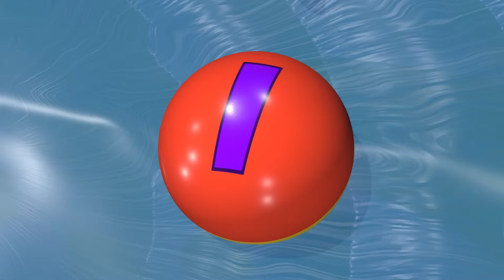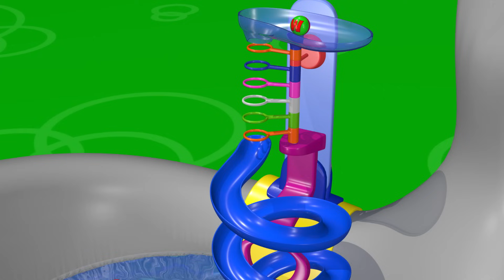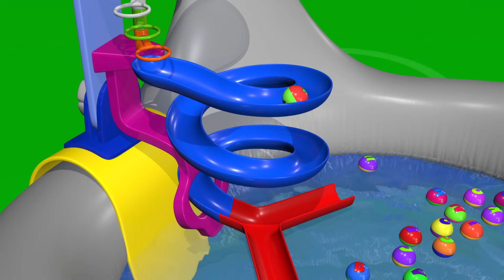ABC Puzzle 🧩 Babies and Toddlers Learning the Alphabet with TuTiTu Toys 😍 TuTiTu Preschool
Welcome to TuTiTu, the animated series designed to teach toddlers the ABC, numbers, shapes, and colors through fun and engaging animations and catchy songs. Our videos provide a playful and interactive way for children to learn, with colorful and entertaining content that stimulates their minds and senses. With TuTiTu, learning is a multisensory experience that makes education fun and exciting. Join us on our mission to help your child grow and develop their cognitive abilities through our fun and educational content.

Welcome to TuTiTu Toy Build Bonanza, your go-to destination for entertaining and educational content for toddlers! Immerse your child in a world of creativity and fun with our animated series showcasing the construction of beloved toys. Each episode features the building process of a different toy, from colorful blocks to playful animals, engaging your child's imagination and teaching valuable concepts along the way. Our TuTiTu Specials compile the best episodes into convenient packages, offering hours of entertainment and learning for your little one.

Production Designers: Tal Gamliel, Yossi Dahan
Musical Arrangement: Uri Kariv
Vocals: Yael Shoshana Cohen
Sound engineering: Gil Landau